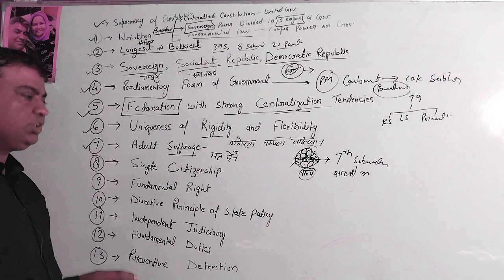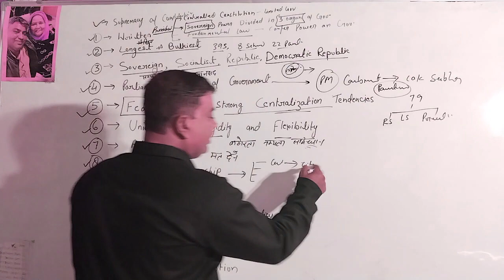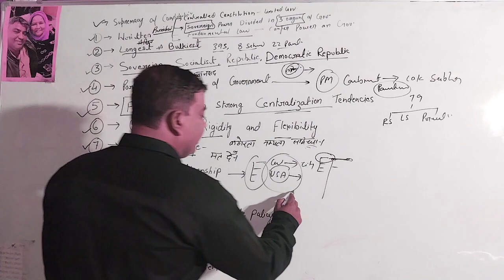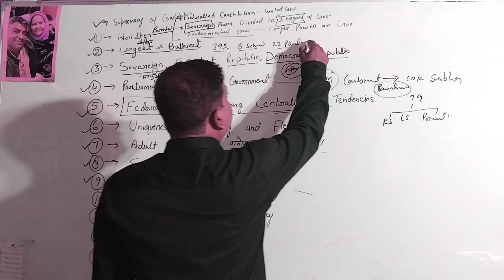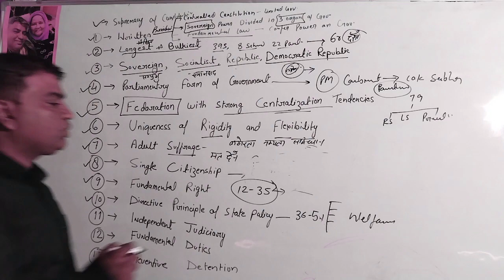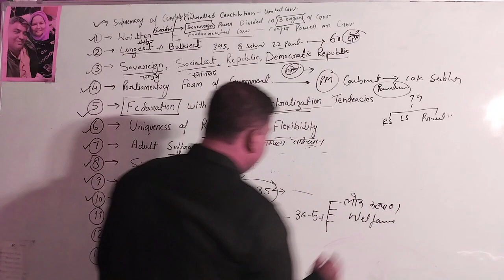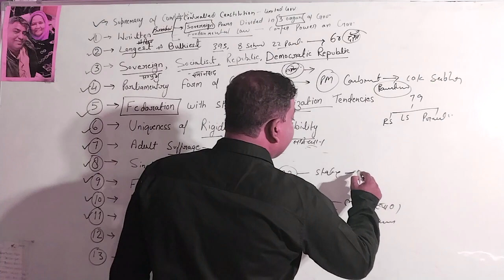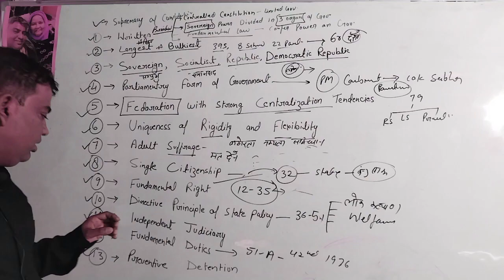part 2| characteristics of indian constitution|saliant feature of indian constitution#nawabsirlaw#